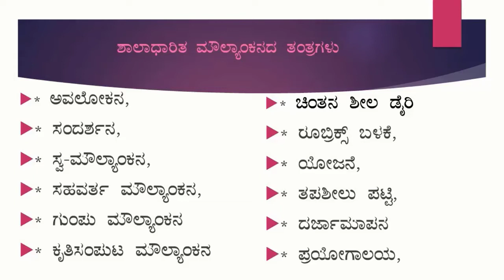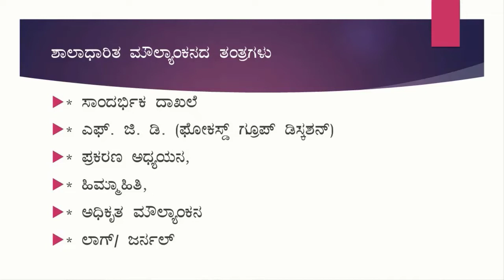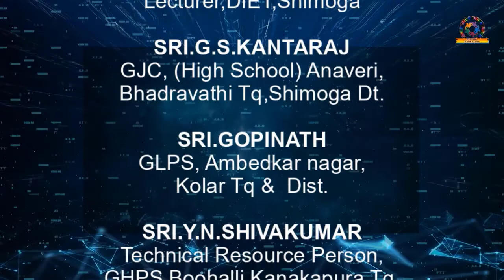CONCEPT OF SCHOOL BASED ASSESSMENT/ಶಾಲಾಧಾರಿತ ಮೌಲ್ಯಾಂಕನದ ಪರಿಕಲ್ಪನೆ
This video made for NISHTHA 2.0 gives you the concept of school based assessment.